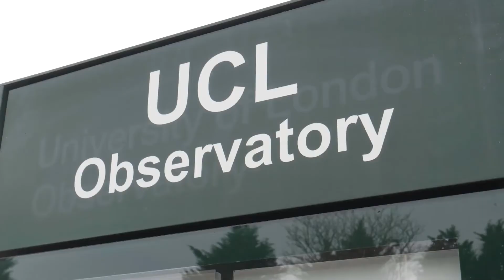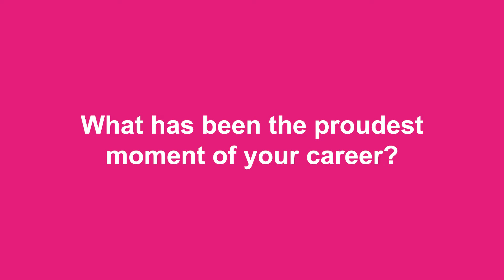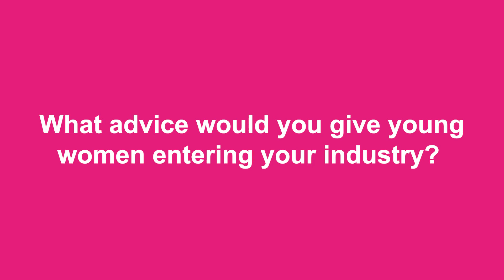Breaking Boundaries: Succeeding as a woman in science | Dr Sarah Kendrew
Dr Sarah Kendrew (Astronomy 2001; PhD Physics & Astronomy 2006) is an astronomer and instrument scientist working for the European Space Agency in the USA as a member of the James Webb Space Telescope (JWST) operations team.

Sarah shares her career story, what challenges she has overcome and her advice for aspiring women in science.